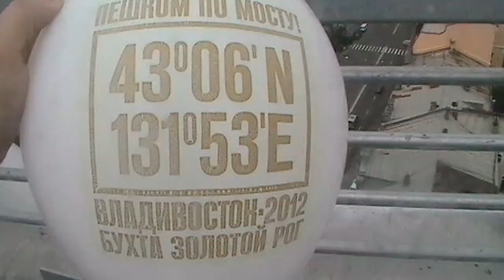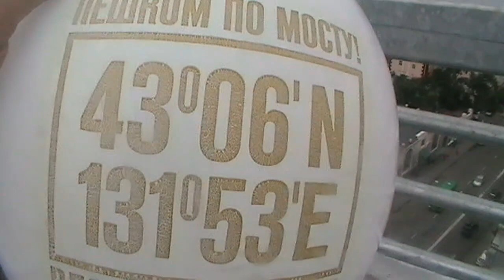Владивосток Открытие Золотого моста.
11 августа 2012 года Открытие моста через бухту Золотой Рог.
За качество видео и грязный объектив извините в 2012 Я еще неумел снимать так как сейчас.
Мой Владивосток на Одноклассниках там Вы сможете посмотреть фотографии с разных событий города и не только